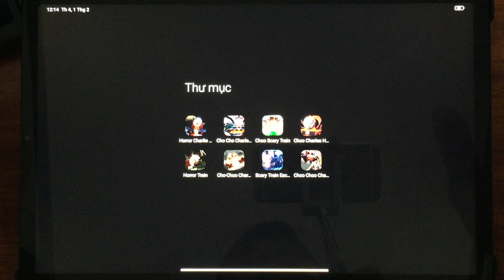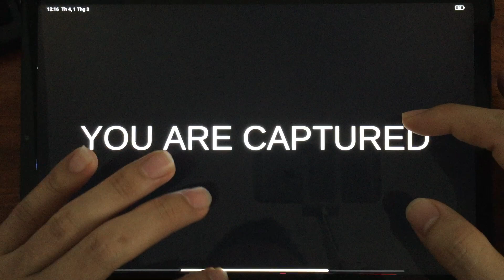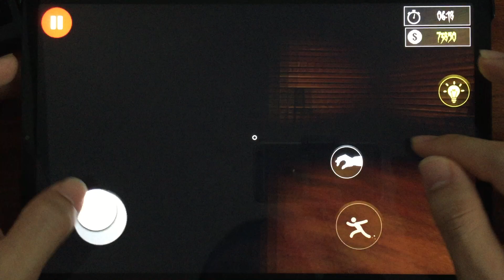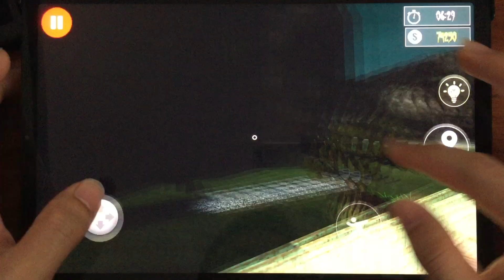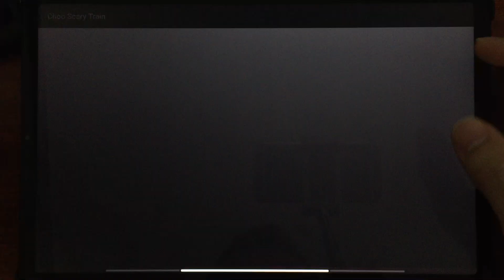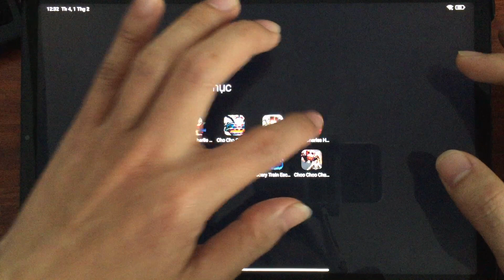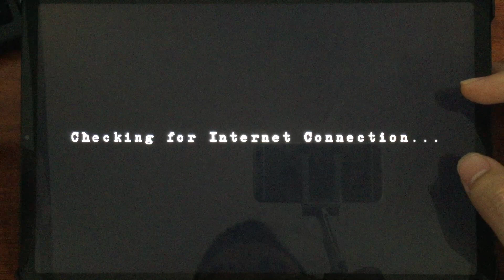Choo Choo Charles 2,Choo Choo Charles Mobile,Choo Choo Train,Choo Scary Train,Horror Train